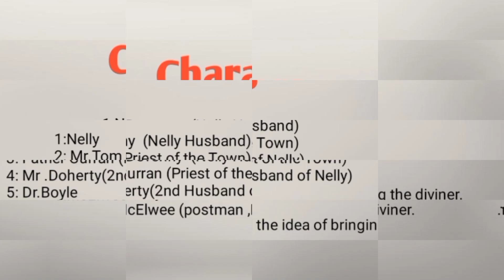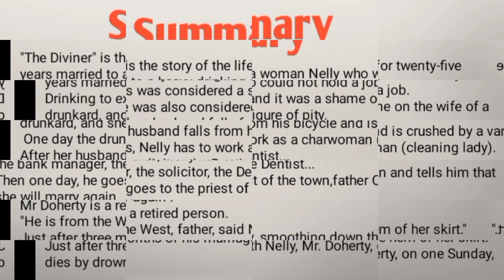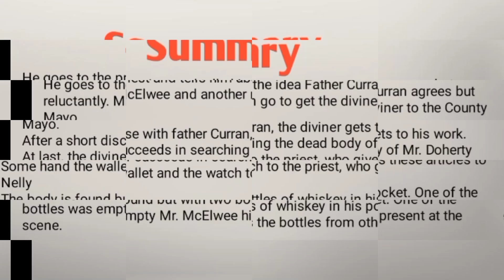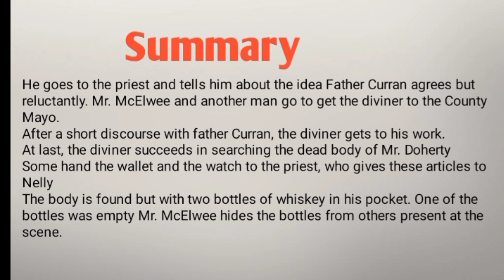The Diviner Short Story by Brian Friel | Summary | Explanation in Urdu/ Hindi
The Diviner Summary Explained in Urdu /Hindi